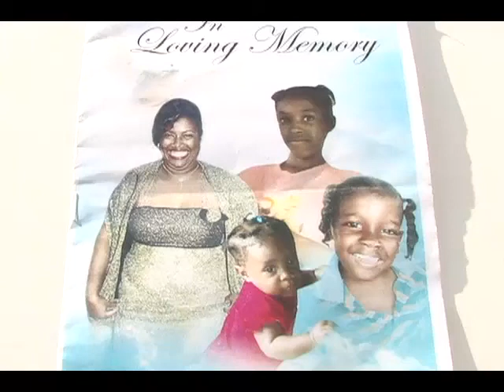Final resting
The three remaining victims of the Morne Seon tragedy were laid to rest in Babonneau today.
They were among nineteen individuals who perished in Saint Lucia's worst vehicular accident to date.
 Seventeen bodies were pulled from the sea, while two persons are still unaccounted for.